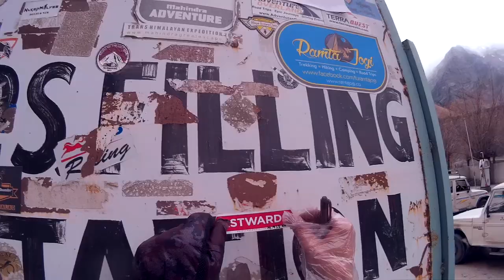Going Eastwards - Indian Himalayas 14.385km (RAW + longer shots)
2:00 - Riding ''WORLDS MOST DANGEROUS ROAD'' (twice..)
5:15 - Struggling through a snowstorm to the top of Rohtang pass (and get stranded for 3 days)

A video compilation of the Indian Himalayan part 14.385km into my GoingEastwards trip, solo-riding my trusty motorcycle from the Netherlands towards India overland.